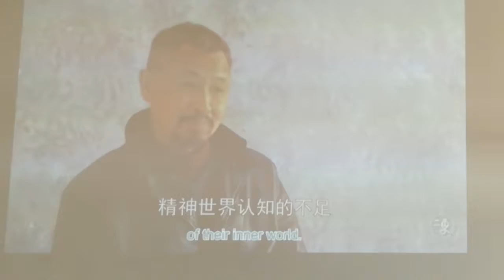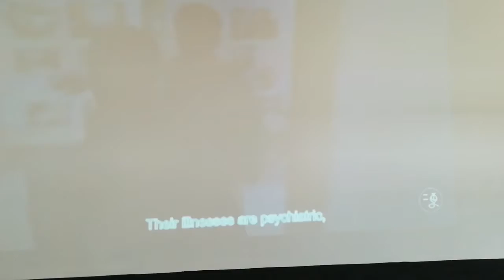Modern Art Museum - Outsider Art